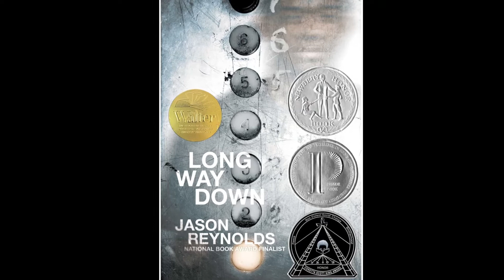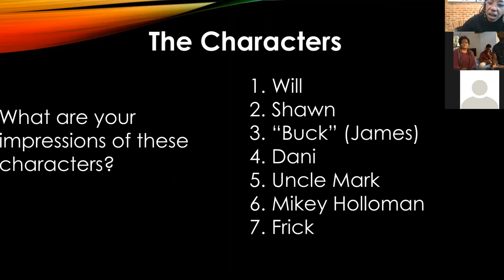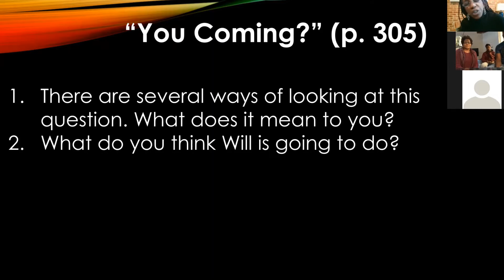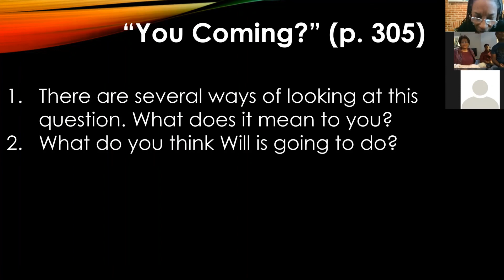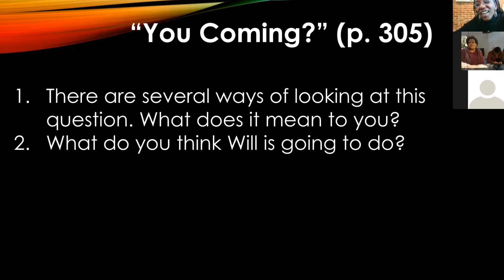"Long Way Down": A Family Discussion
As part of the city's "One Book Baltimore" project, a family discusses "Long Way Down" by Jason Reynolds. An Empowerment Academy Film.